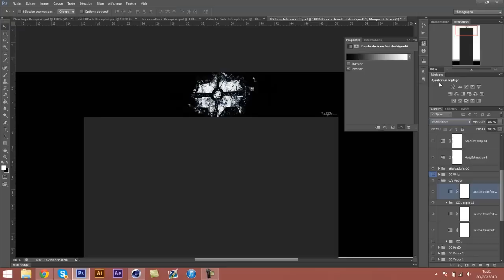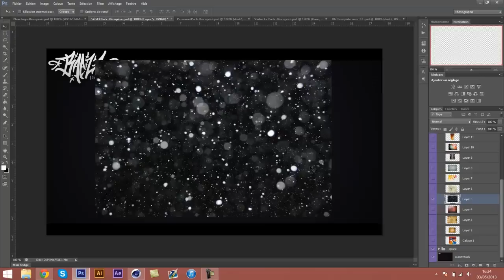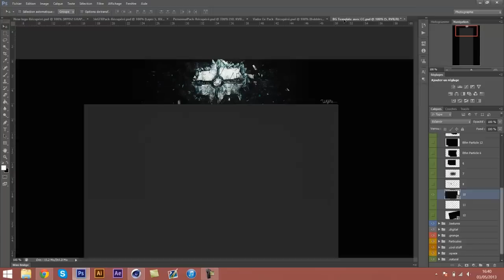Speed Art | Dyn contest ! (NEW STYLE!)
Aujourd'hui je vous présente un nouveau speed art pour le contest de Dyn ;)
Musique : Nick Luebke - End Of The Road Prod KonG (Kyle Schlienger)